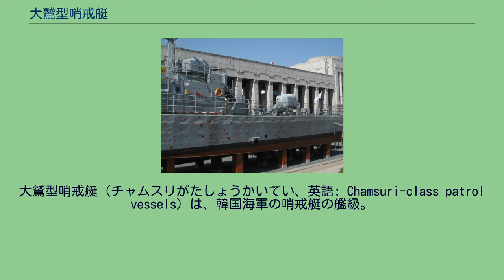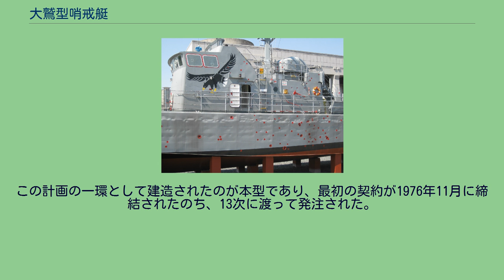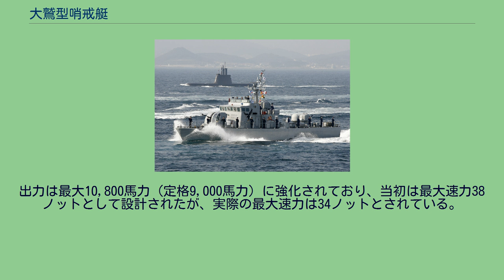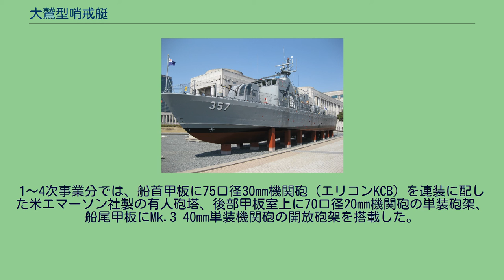大鷲型哨戒艇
大鷲型哨戒艇（チャムスリがたしょうかいてい、英語: Chamsuri-class patrol vessels）は、韓国海軍の哨戒艇の艦級。
シードルフィン級として輸出市場にも提示された。
なお、当初は先行する試作艇と同様に雁（キロギ）型と称されていたが、より武張った艦級名が求められたために改名されたという経緯がある。
1968年の選挙でアメリカ合衆国大統領となったリチャード・ニクソンは、米中接近の一貫として、1970年3月、さしあたり在韓米軍の1個歩兵師団の撤退を決定した上で、追加的に相当規模の削減を模索することを決定した。
しかし同年6月には、黄海において、対北放送を行っていた韓国海軍の放送船が北朝鮮の哨戒艇によって拿捕される事件が発生するなど、依然として北朝鮮の脅威は深刻であった。
このことから、大韓民国では自主国防が焦眉の急となった。
アメリカ合衆国と協議の上で「国軍現代化5か年計画」を策定、1972年12月29日には国防目標を制定し、1973年3月5日には防衛産業育成のため特別法を制定した。
そして1974年より、戦力拡充のための8ヶ年計画として栗谷計画が発動された。
この計画の一環として建造されたのが本型であり、最初の契約が1976年11月に締結されたのち、13次に渡って発注された。
本型は、やや先行して計画されていた燕（チェビ）型PK（Patrol Killer）よりも一回り大きなPKM（Patrol Killer Medium）として計画された。
最初期型は全長33.1メートル、排水量141トンとされ、また1982年に発注された5次事業建造分からは全長37メートル、排水量157トンに改訂された。
燕（チェビ）型に準じた高速性能が要求されたことから、主機は、これと同系列のMTU 16V538 TB90が用いられている。
出力は最大10,800馬力（定格9,000馬力）に強化されており、当初は最大速力38ノットとして設計されたが、実際の最大速力は34ノットとされている。
当初は、先行して試作された雁（キロギ）型ミサイル艇（PKMM: Guided Missile Medium Patrol Killer）と同様にエグゾセMM38艦対艦ミサイルを搭載することが計画されたものの、本計画を後援していたアメリカが、フランス製兵器の搭載に難色を示したために実現せず、砲熕兵器のみを搭載することになった。
1～4次事業分では、船首甲板に75口径30mm機関砲（エリコンKCB）を連装に配した米エマーソン社製の有人砲塔、後部甲板室上に70口径20mm機関砲の単装砲架、船尾甲板にMk.3 40mm単装機関砲の開放砲架を搭載した。
続く5～9次事業分では艇後部の武装を有人砲塔式の20mm多砲身機関砲に、また最後期型にあたる10～13次事業分では、艦首砲を有人砲塔式の60口径40mm単装機関砲に変更した。